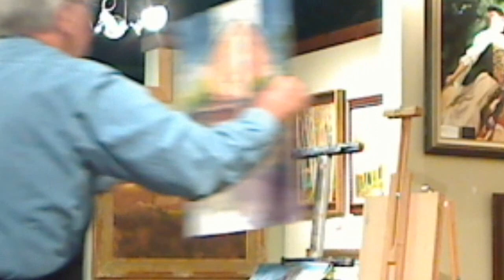Lee Radtke Art Demo doing wet look painting at Barrington Art Councel in Barrington Illinois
Lee Radtke Art Demo doing wet look painting at Barrington Art Councel  in Barrington Illinois  part 8